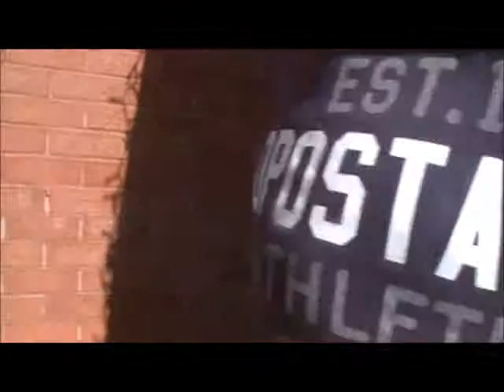Soap the last bubble season one set tour